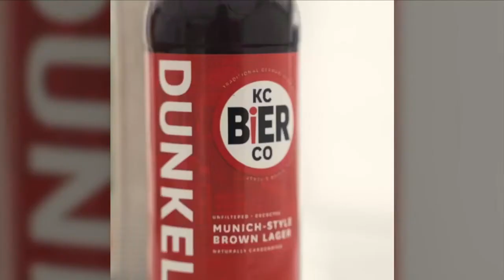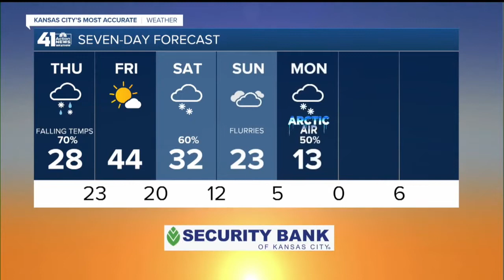41 Action News Latest Headlines | February 3, 6pm